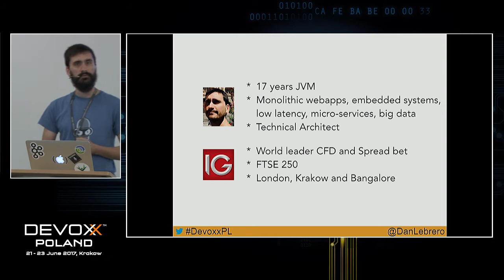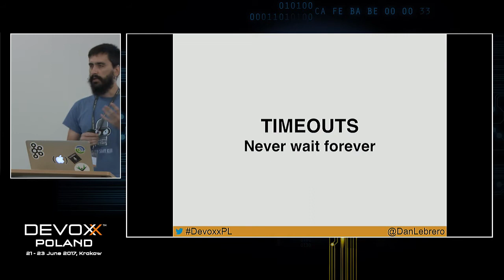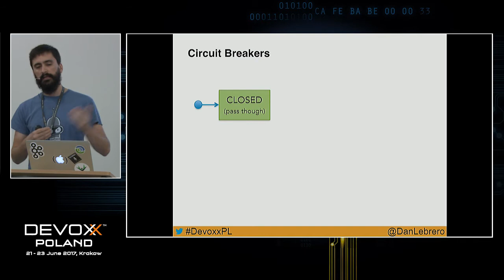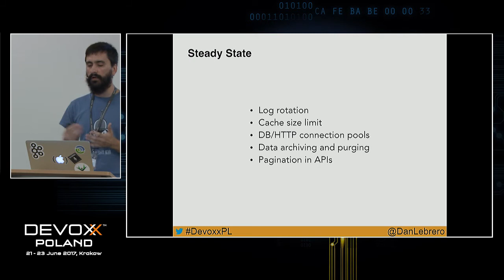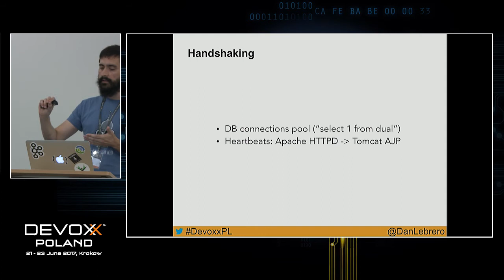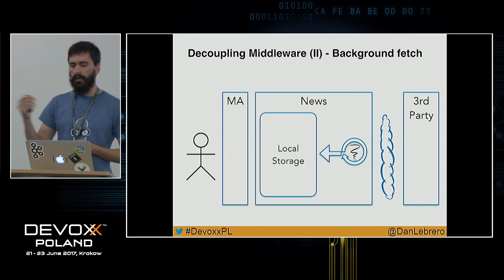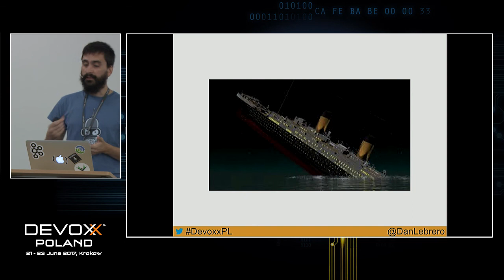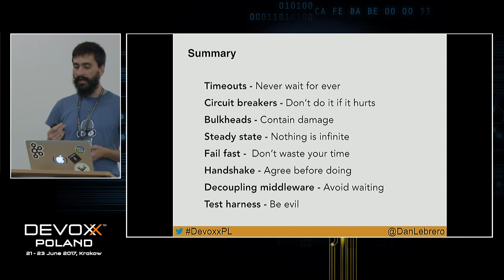Applying stability patterns: a case study by Daniel Lebrero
We all know how painful is to be paged at 3 am because the site is not responding.

Netflix has made popular the Circuit Breaker pattern, but that is just one of the stability patterns of Michael Nygard's "Release it!" book.

On this presentation, you will learn each of the stability patterns found in the "Release it!" book and we will look at practical examples of how they were applied while building a Java based system that integrates and mash up information from more than twenty different sources, some of them quite unreliable.